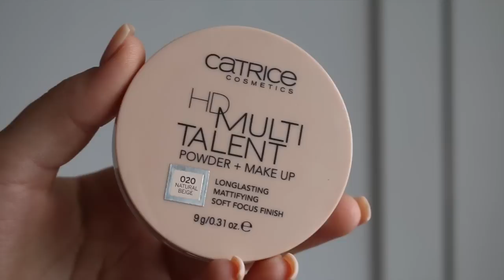SISTER STYLE SWAP - Mein Umstyling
LAURAS UMSTYLING : youtu.be/yfaH-sHEHto

In diesem Video stylen meine Schwester und ich uns gegenseitig um :) Viel Spaß beim Geschwister Umstyling!

INFOS:
KAMERA: Canon eos 600d
SCHNITT: iMovie

ICH TRAGE:

BEIM SCHMINKEN:
JACKE: TAKKO

NACH DEM UMSTYLING:
ILONA: PULLOVER: H&M